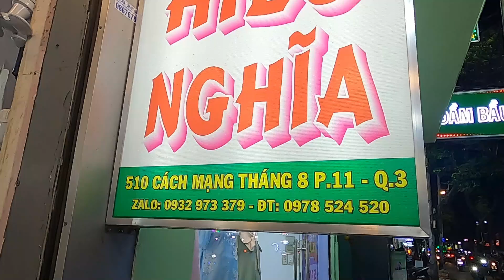Anh Thanh sầu riêng LÀM GÌ khi vợ CHỐT đơn KHUI sầu riêng TÍ HON cơm LỬA cho khách liên hồi